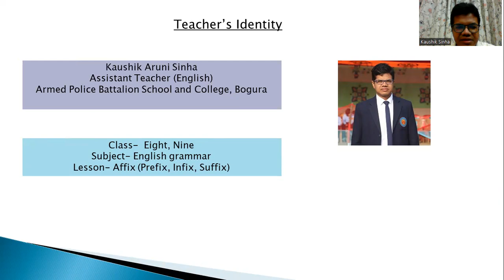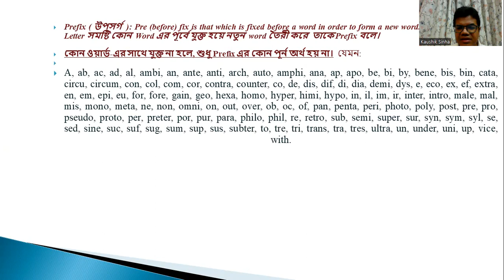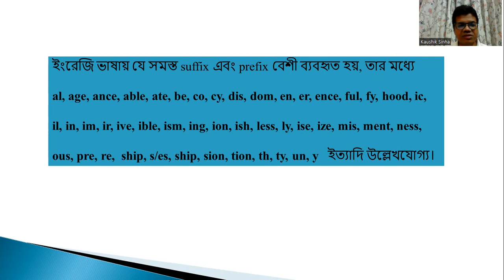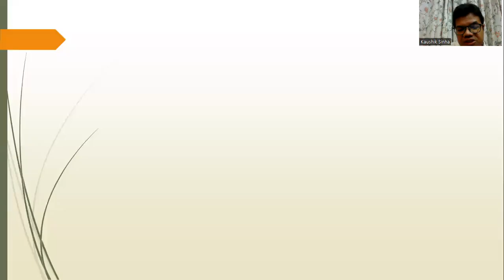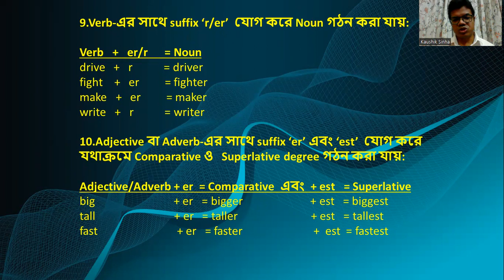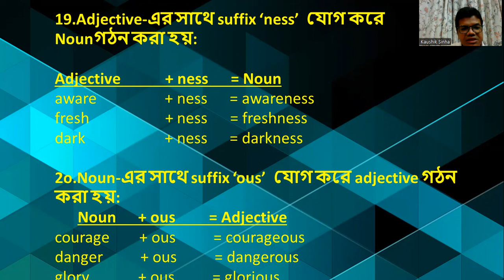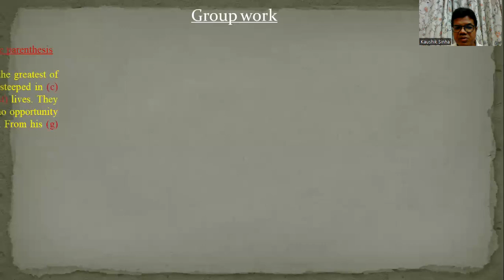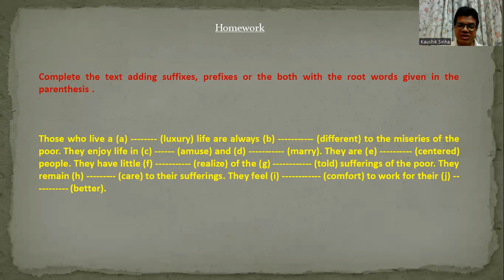APBN online class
English Grammar- Suffix & Prefix